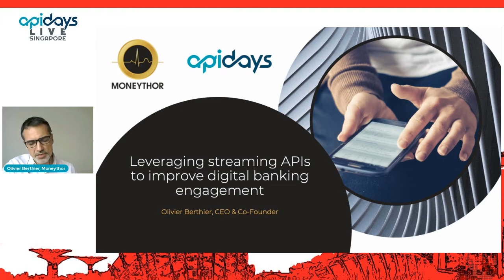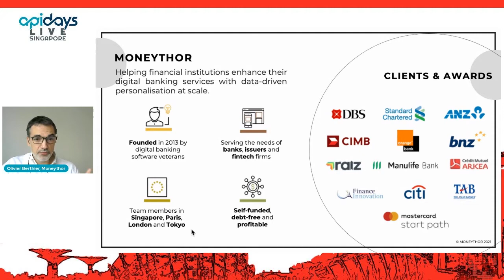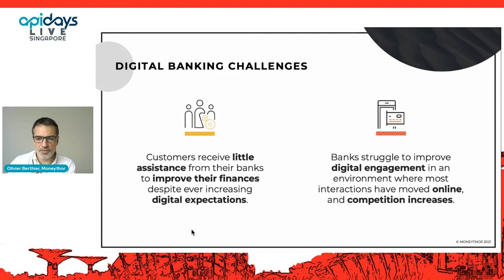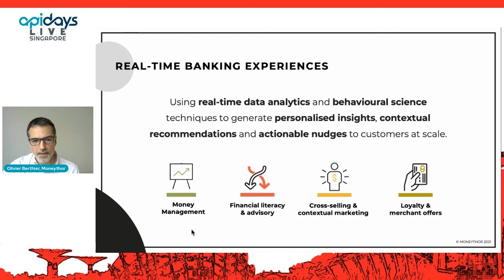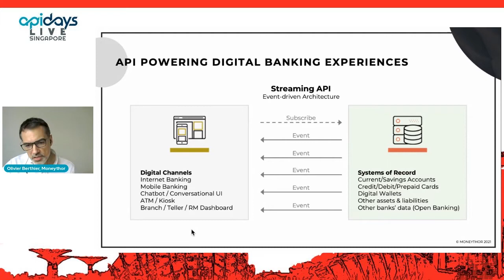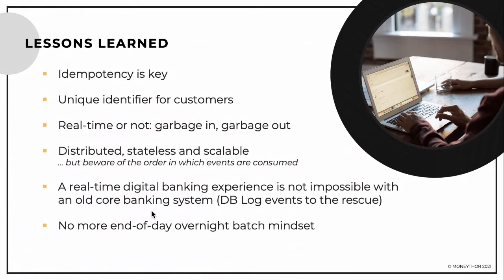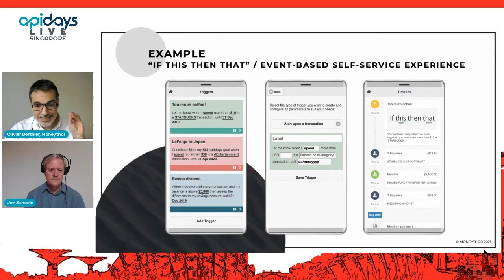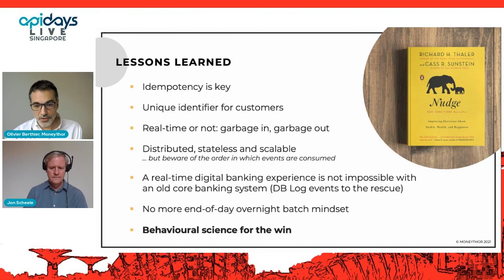Apidays LIVE Singapore 2021 - APIs powering data-driven personalisation in banking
APIs powering data-driven personalisation in banking
Olivier Berthier, CEO & Co-founder of MoneyThor